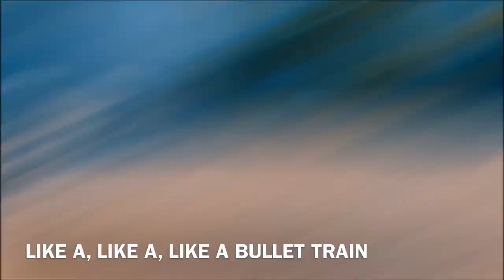Bullet Train Lyrics - Stephen Swartz (feat. Salman WTBI Vlog - 1)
The song Lyrics of Bullet Train by Stephen Swartz is so inspiring, one to my Favourite line “TRAIN, TRAIN, LIKE A BULLET TRAIN.” Meaning: We have potential to train ourselves according to needs and wants as time changes! We should improve ourselves to be better than before. Train yourself to master your mindset, Build like a Bullet Train, Strongest, Fastest, Smartest and unbreakable.
Have a clear VISION where you want to be in 1 Year, in 2 years, in 5 years ..! Find your PASSION and be that.

ITS MY FIRST VLOG TO INSPIRE THE WORLD,
From ZERO to HERO,
From NOTHING to EVERYTHING,
I always say to those who want to become successful in life: “BE A BRAND BEFORE BUILDING A BRAND” -SALMAN WTBI.
For more awesome things and join me to create history.